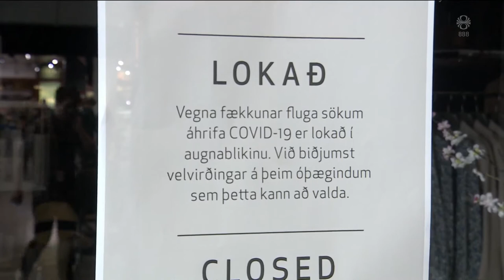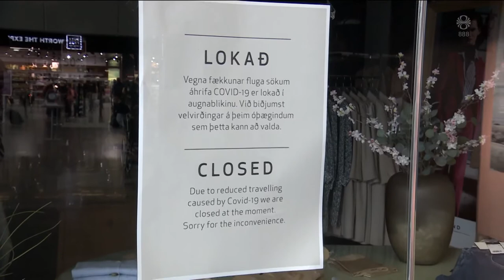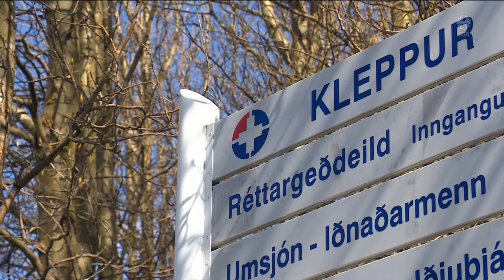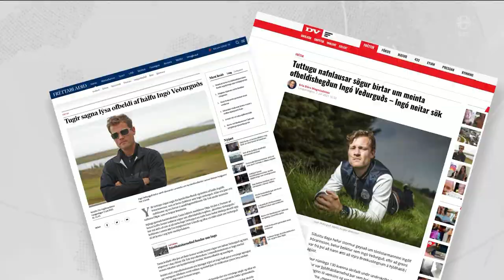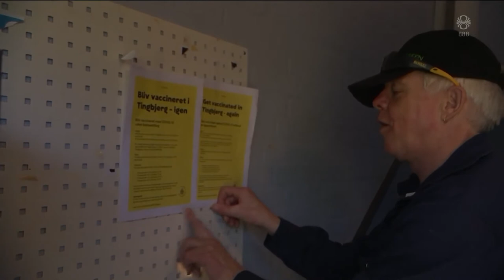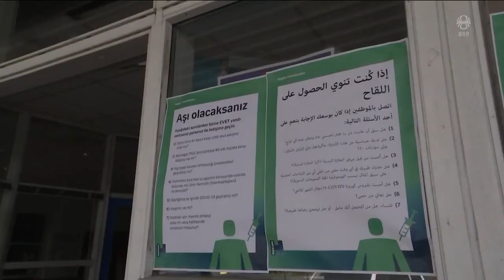Fréttir - 13. júl 2021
Fréttir RÚV frá 13. júlí 2021 - Efnisyfirlit:
00:01:24 Mörg hundruð manns ráðin á Keflavíkurflugvöll
00:04:04 Borgin sakar LSH um lögheimilisflutninga
00:06:26 Mannfall í óeirðum í Suður-Afríku
00:10:50 Kærir nafnlausar sögur til lögreglu
00:13:22 Næstsíðasti fjöldabólusetningardagurinn
00:15:53 Bólusetningarátak í Danmörku
00:17:27 Hundur varar eiganda við mígrenikasti
00:20:37 Dýrið á Cannes